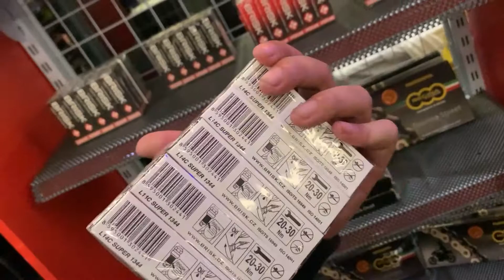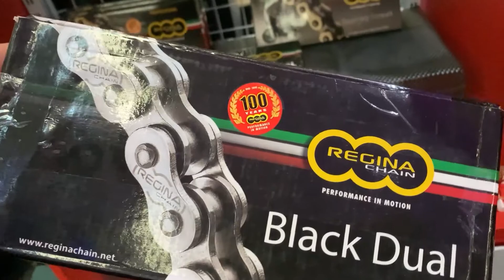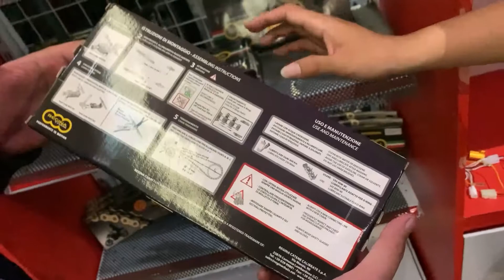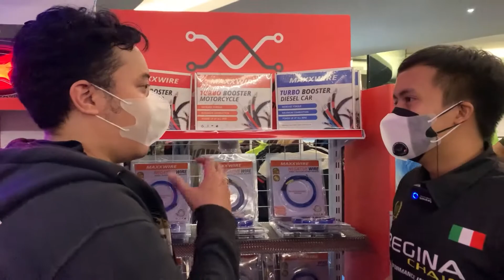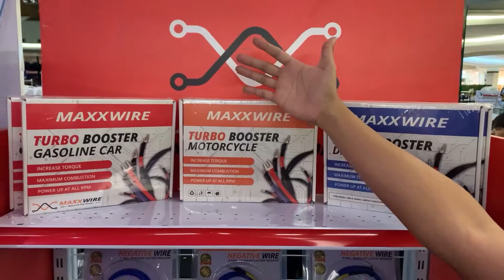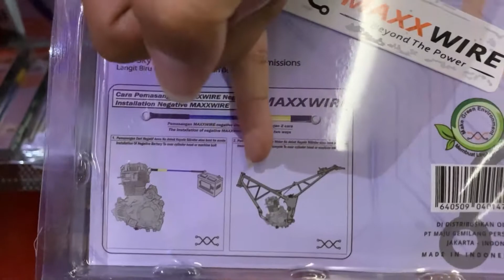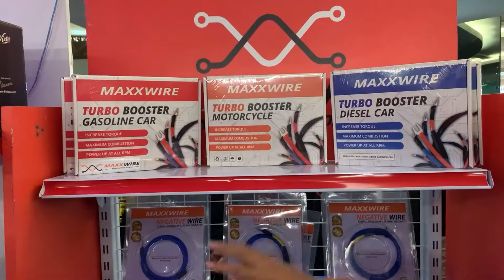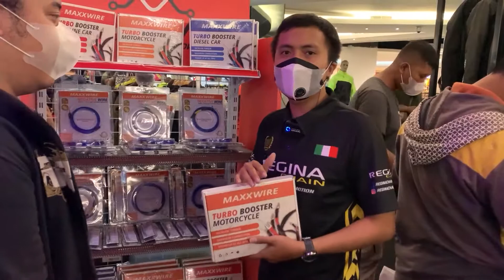GMA Series bikin motor ganteng dan performa optimal sob !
Halo sob !
Di JHE 2021 ini GMA Product Indonesia ikut berpartisipasi nih , kalian bisa menemukan busi brisk , rantai gegina , lampu modifikasi JPA dan Maxxwire.